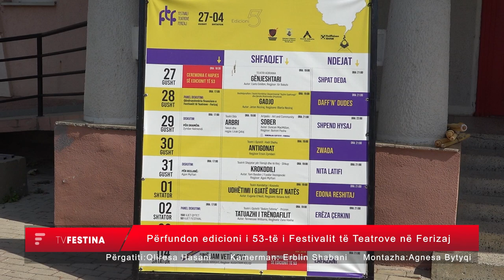Përfundon edicioni i 53 të i Festivalit të Teatrove në Ferizaj